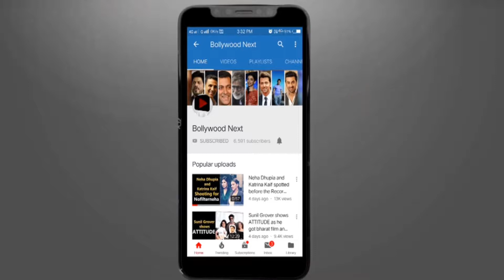RJ Malishka Makes FUN Of Alia Bhatt Marriage Plans With Bf Ranbir Kapoor